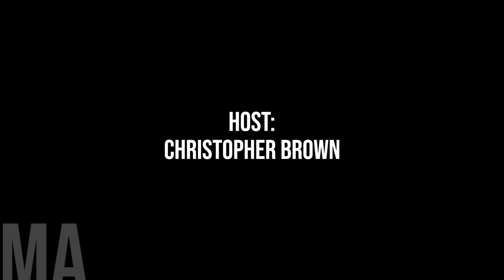752. Macoun Mayor Suzanne Kuchinka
In April, we ventured to Regina, Saskatchewan for the 2024 Saskatchewan Urban Municipalities Association Convention.

Today, we're honoured to speak with Macoun Mayor Suzanne Kuchinka

Please note that this interview was recorded at the 2024 Saskatchewan Urban Municipality Association Spring AGM in Regina, Saskatchewan from April 14th to 16th